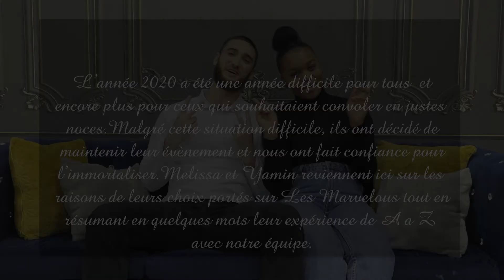After wedding : Melissa & Yamin, testimony of the Marvelous experience. (témoignage)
Si vous aussi vous êtes encore indécis sur le choix de vos prestataires de mariage en ce qui concerne la photo et la vidéo, alors prenez 3 minutes et visionnez cette vidéo afin d'enlever tout doute qui taraude votre esprit.
Faites confiance vous aussi à l'équipe des marvelous studio: "We are marvelous!!!"
photographe vidéaste mariage wedding Photgrapher videographer Mariage entre congolaise & congolais sur paris.